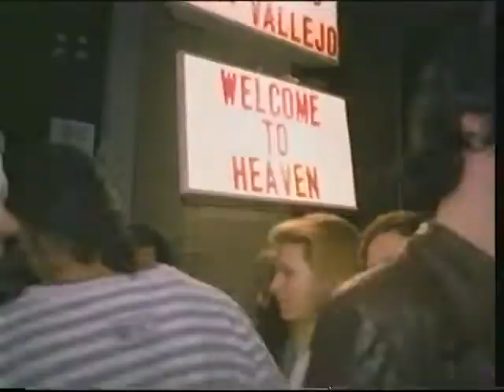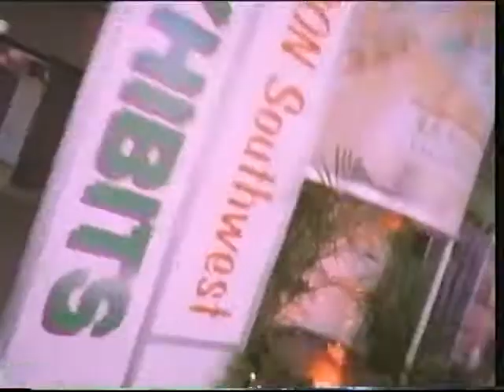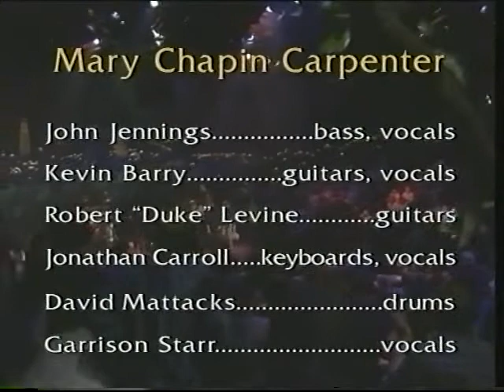Nanci Griffith Mary Chapin Carpenter Austin City Limits ACL 2001 Full Show TV broadcast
Nanci Griffith Mary Chapin Carpenter Austin City Limits ACL 2001
incredible performance.  last one needed on YouTube.
Zach kopka here.  true nanci historian.  please write anytime talk nanci or music or life.